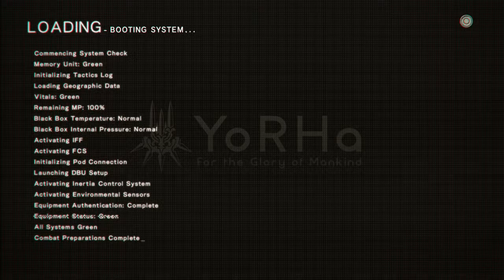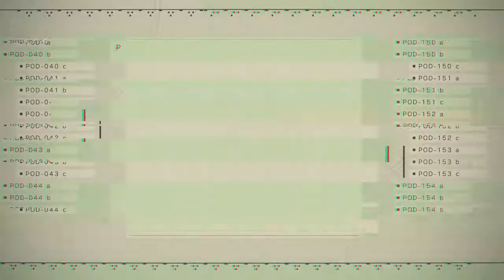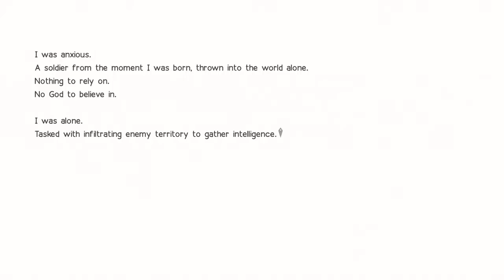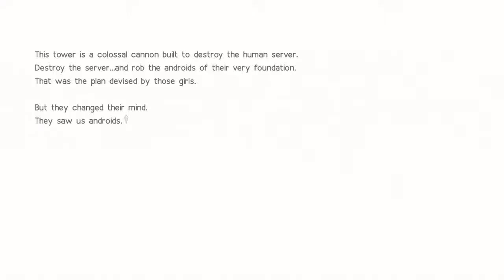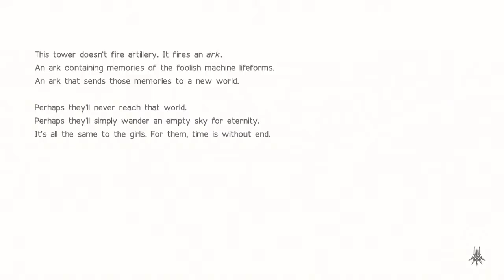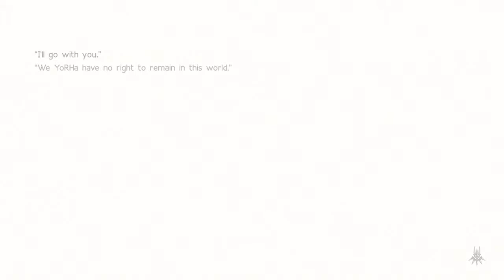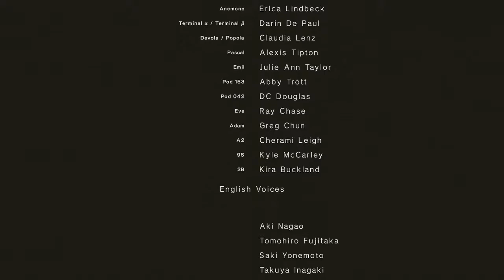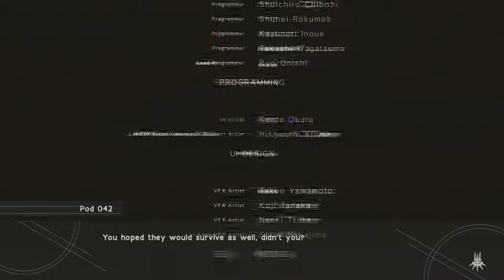Nier Automata Part 62, The End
It's been a long journey to get here
and this game has been fairly awesome
The whole re-doing in route b was i bit meh but otherwise a fun game